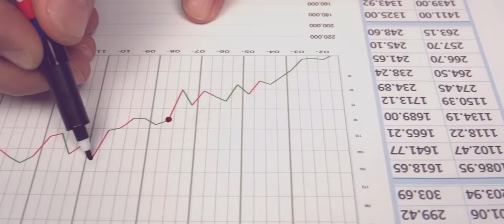HEADER - BURO HOUWELING